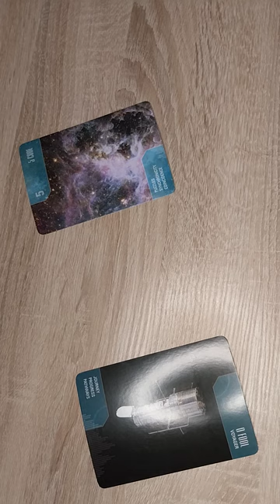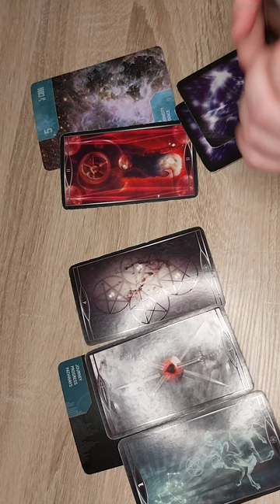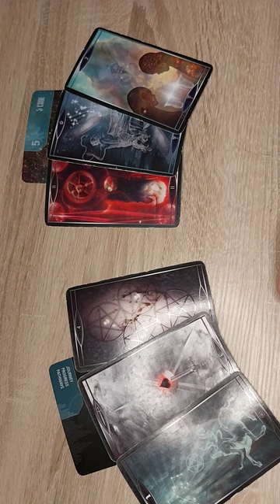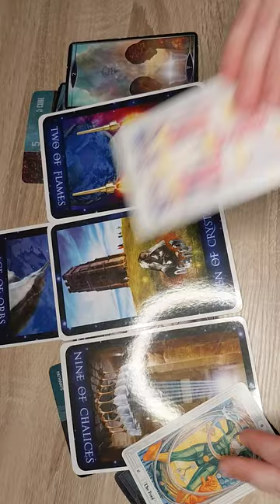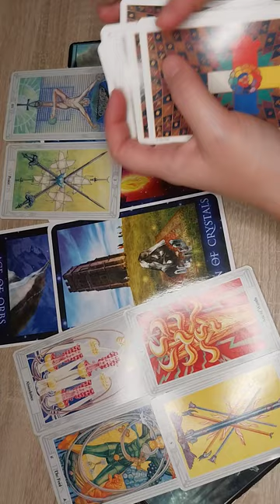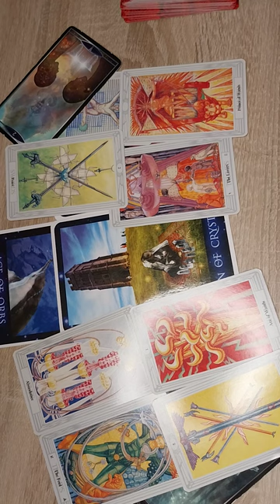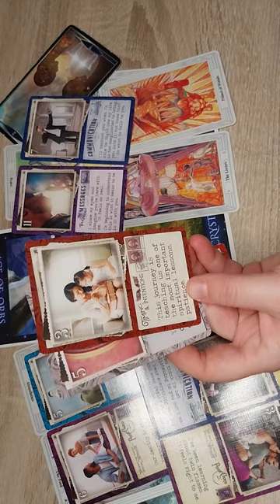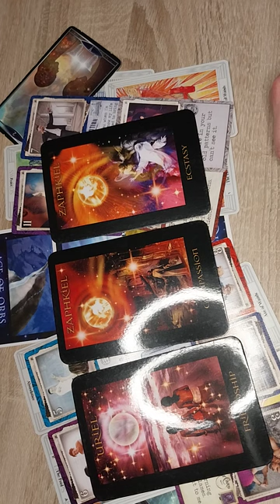WEEGSCHAAL ♎tweelingvlam DM & DF (thema komende 3 mnd)